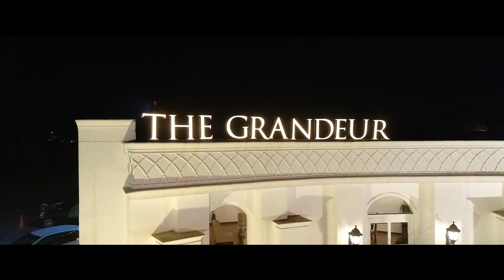Royal Portraits Presents - Akshi & Shashank Wedding Highlights